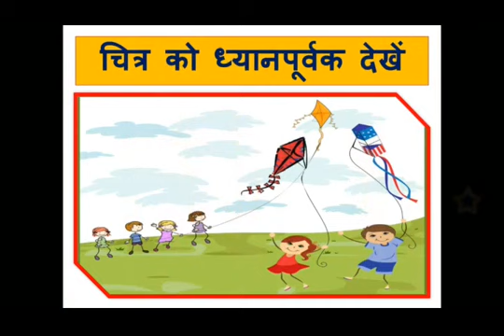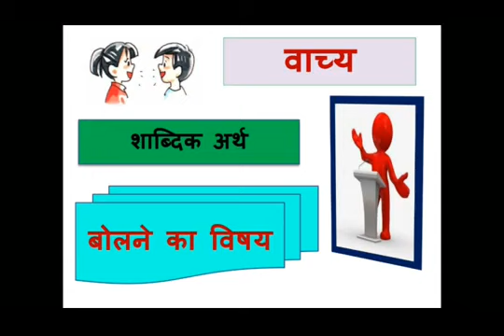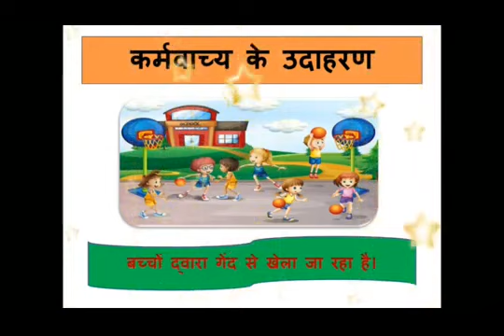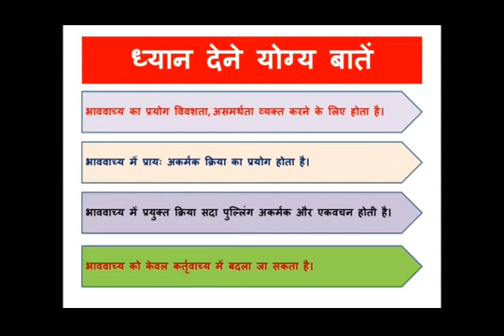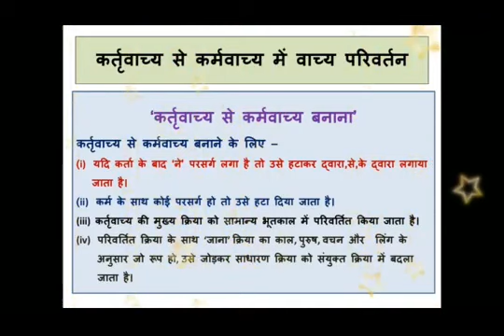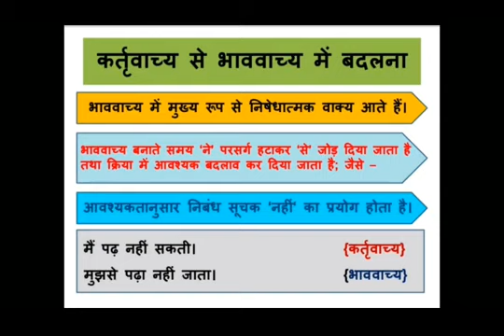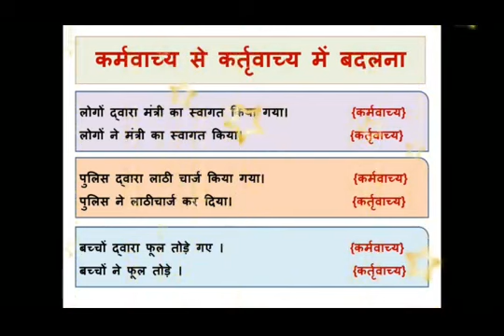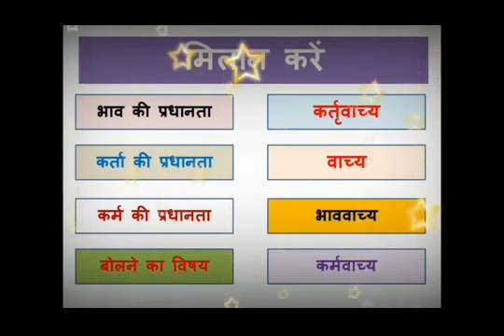Class 10 hindi vachya